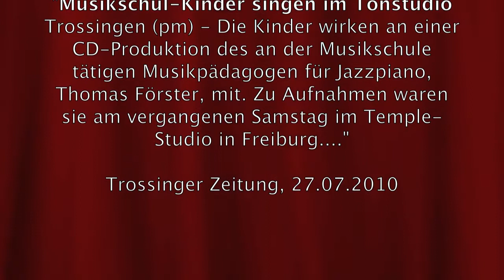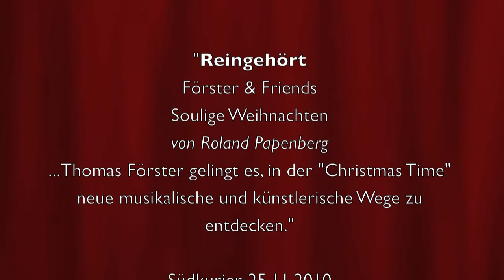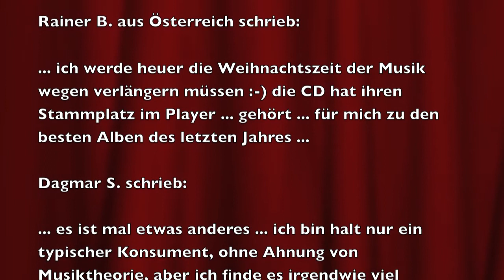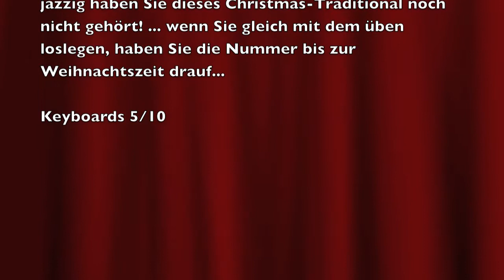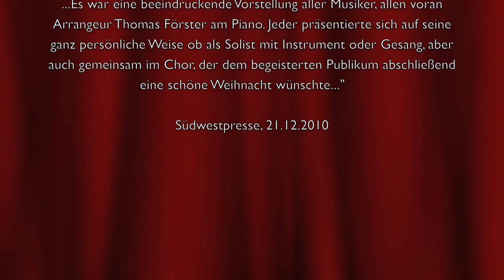Christmas Time EPK Thomas Förster and Friends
Sie wollen ein besonderes Weihnachtskonzert veranstalten?

Sie wollen das Album hören oder bestellen?

Thomas Förster - Piano & Arrangement
Ralf Damrath - Vocals
Nicole Klumpp - Vocals
Elli Bruch - Vocals
Anika Köse - Vocals
Isabelle Ngnoubamdjum - Vocals
Kinderchor Musikschule Trossingen - Vocals
Christof Mössmer - Trombone
Jürgen Herrmann - Saxophone
Marco Schorer - Flute
Marco Pucher - Violin
Stefan Halder - Clarinet
Eddy Herrmann - Drums
Julia Diederich - Percussion
Arpi Ketterl - Bass
Bernd Förster - French Horn
Fabian Huger - Guitar